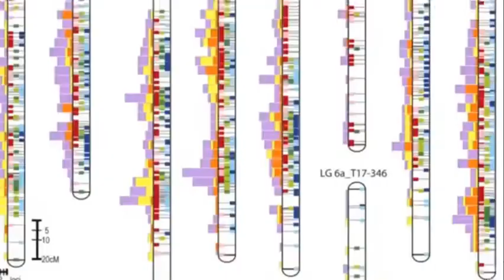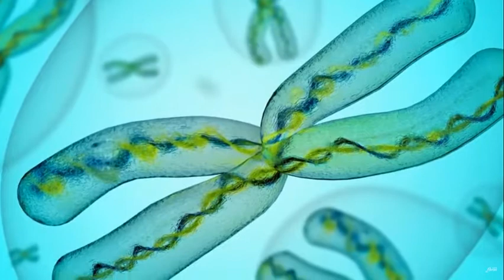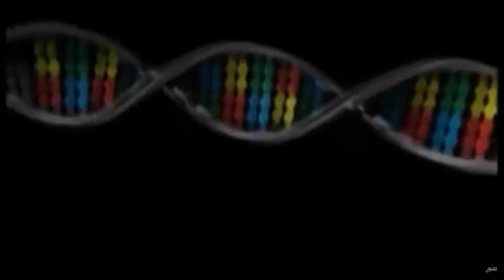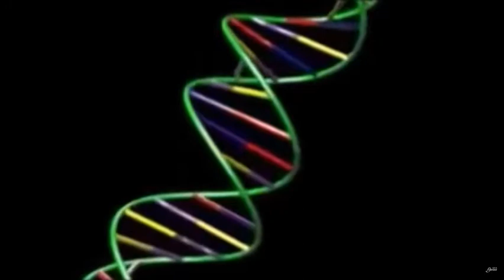UNAM-CCG. Dra Esperanza Martínez Romero. La Genómica área emergente del conocimiento. 6 feb .2019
UNAM-CCG. Dra  Esperanza Martínez Romero. La Genómica área emergente del conocimiento, que ha arrojado una gran cantidad de datos genómicos,  que se hereda de padres a hijos.  Es una Ciencia
 que la ha impulsado la tecnología y ha revelado muchas cosas de la biología. En la actualidad se tienen genomas de miles de personas.  UNAM Global 6 de feb. 2019.